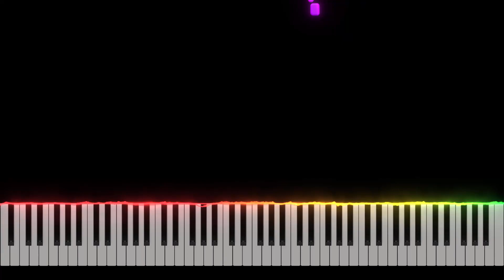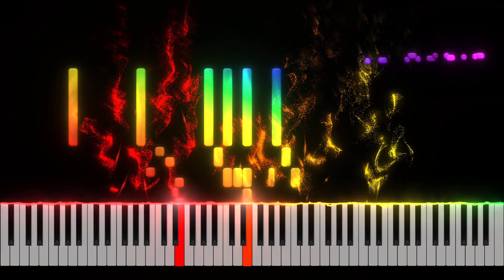Beethoven - Für Elise (VARIATIONS) Piano Tutorial [Nivek.Piano]